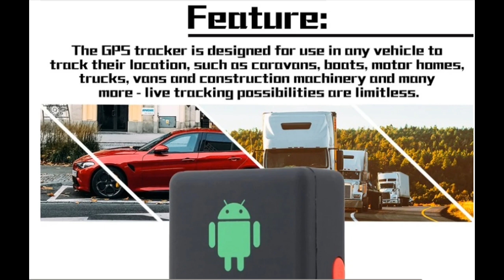Mini Global A8 GPS Tracker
Mini Global A8 GPS Tracker Waterproof Auto Tracker Real-Time GSM/ GPRS/ GPS Tracking Power Tracking Tool For Children Pet Car